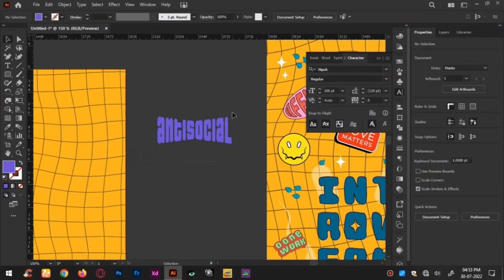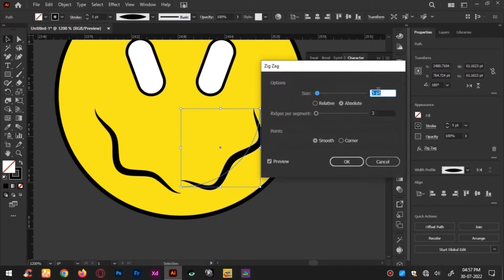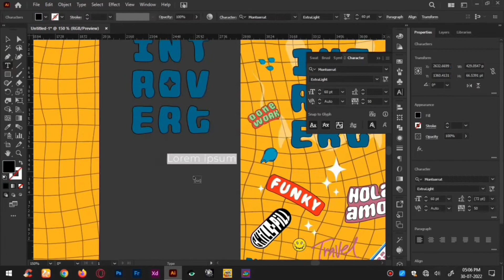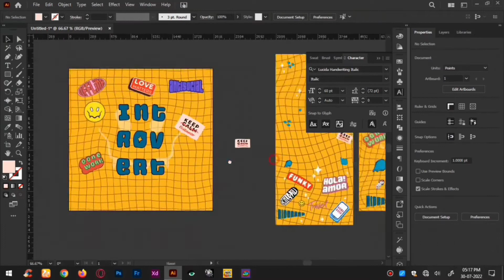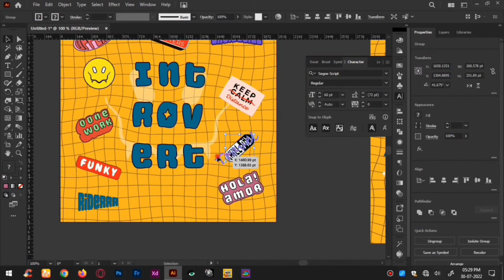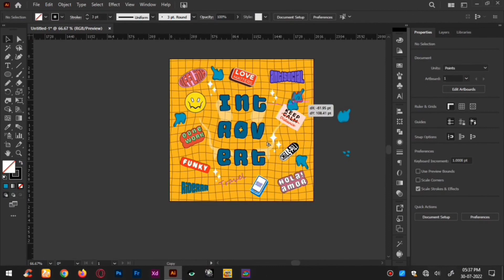Tutorial Funky Introvert Typography Poster With Stickers & Badges Illustrator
Tutorial Groovy & Funky Introvert Typography Poster Illustrator.
I've Recreated this art work in a very easy way using the basic tools of adobe illustrator.
You too can make such designs , Just follow the tutorial if you don't understand anything at any point just slow it down or simply ask me in the comments.

For Tech @YourtechhelperTech
For Graphics @Gear_Studio_Official

Related Search : Groovy funky illustrator Illustration typography badge sticker graphic design artwork digital art vector art tshirt design

[Thank You Bigbadbeats]